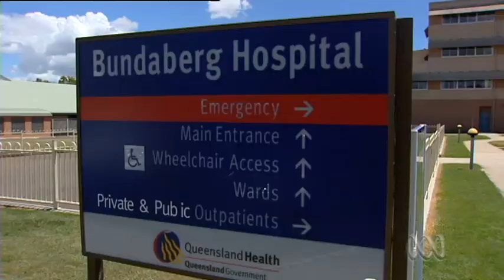Patel trial expected to begin in November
Former Bundaberg surgeon Jayant Patel will face trial later this year on the first of a number of charges, but his lawyer has expressed concerns over the possibility of a fair hearing before a jury.